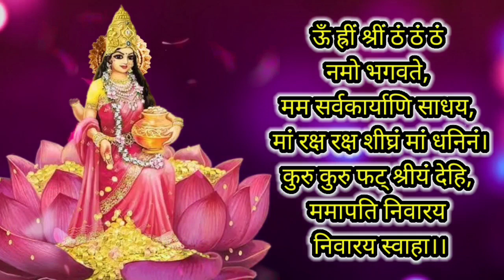सिर्फ सुनो और इच्छा सोचो तुरंत काम करने वाला एकमात्र मंत्र | Most Powerful Laxmi Shabar Mantra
सिर्फ सुनो और इच्छा सोचो तुरंत काम करने वाला एकमात्र मंत्र | Most Powerful Laxmi shabar mantra | Wish Fulfillment Laxmi Shabar Mantra

ऊँ ह्रीं श्रीं ठं ठं ठं नमो भगवते, मम सर्वकार्याणि साधय, मां रक्ष रक्ष शीघ्रं मां धनिनं।
कुरु कुरु फट् श्रीयं देहि, ममापति निवारय निवारय स्वाहा।।